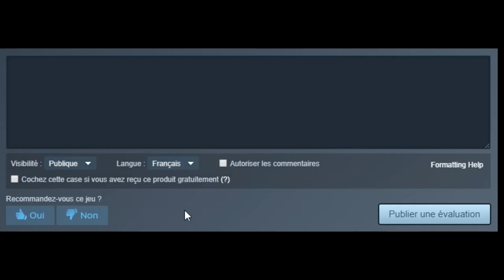J'aime... : Bowsette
Le principe est sympa, mais bon, il faut que j'avoue la vérité...